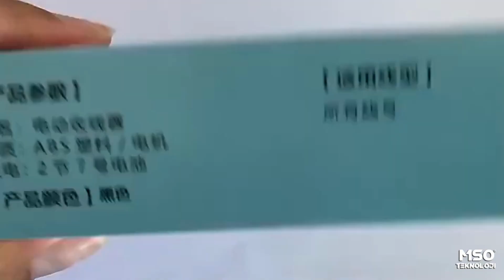MSO Teknoloji Elektrik Olta Striptizci Akülü Balıkçılık Şerit Hattı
MSO  Teknoloji Ticaret Anonim Şirketi
Kuruluş: Haziran 2006
Tescilli Marka:  MSO Teknoloji
Tescilli Marka:  enyeniler
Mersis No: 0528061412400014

VİZYONUMUZ
Kullanıcılarımızın temel ihtiyaçlarına yönelik tam entegre,
dinamik, yenilikçi ve lider bir teknoloji şirketi oluşturmak.

MİSYONUMUZ
Kullanıcılarımıza eN yeni ve eN teknolojik ürünler sunarak,
aynı zamanda girişimcilerimize ilham olmak ve Türkiye'de
yüksek teknoloji ve yüksek katma değerli üretime geçişte
sektörün yeniden şekillenmesine liderlik etmek.

STRATEJİMİZ
Sektörde öncü konumuna yüksekmek için kullanıcılarımızın
hacmini güçlü ekosisteme ve memnuniyetine odaklanarak
geliştirmek ve sürdürülebilir bir başarı sağlamak.